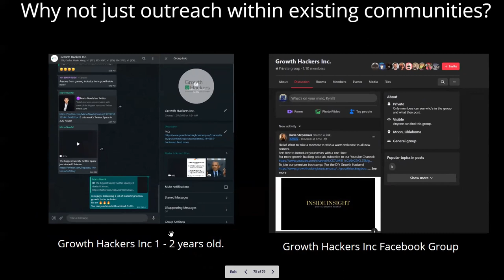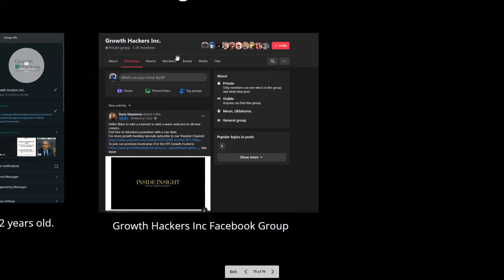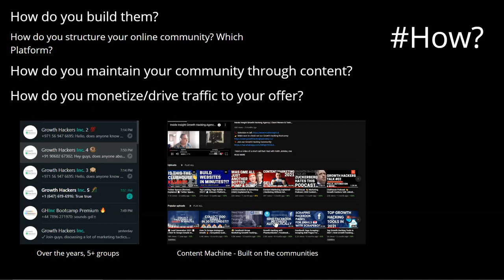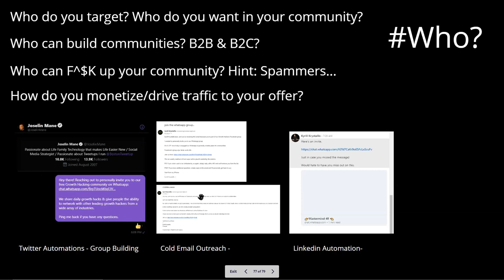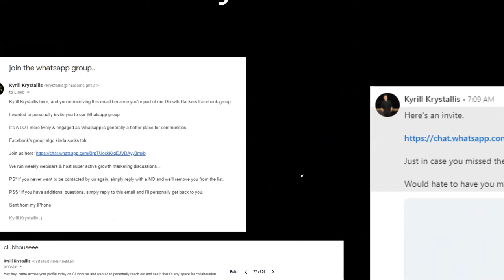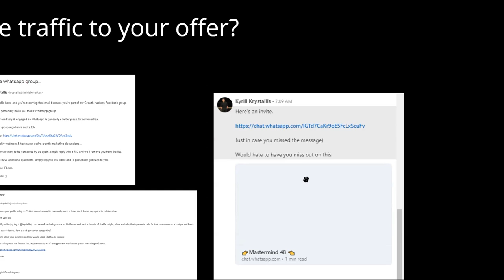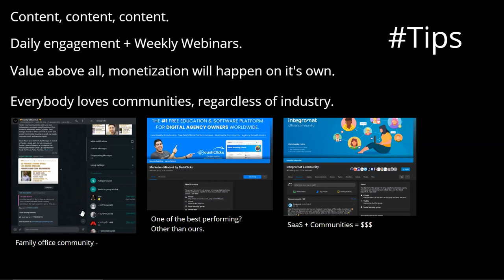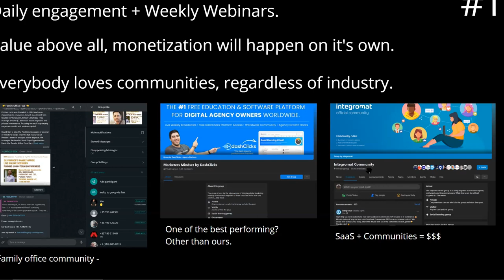How To Build An Online Community | Complete Guide/Webinar For 2021 🎆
So in this session we go over the basics & intricacies related to building your own community, regardless of industry and whether your business is in B2B or B2C.

Chapters:
0:00 Intro
8:04 Why build online communities?
15:24 How To Build Communities.
28:41 Who do you target?
35:07 Community Building Tips
39:20 Q&A